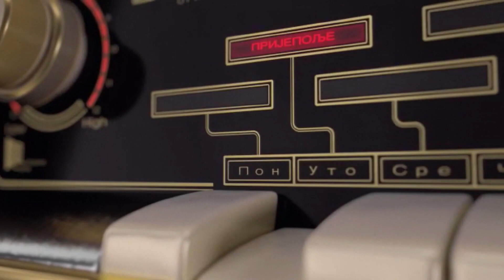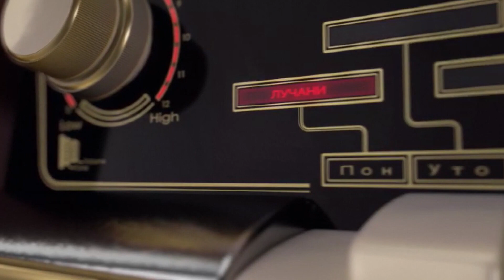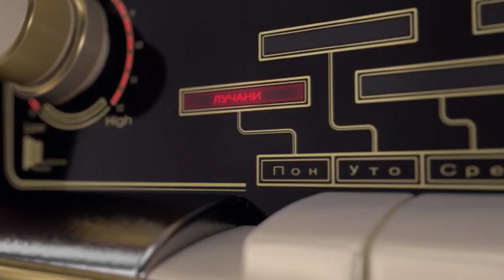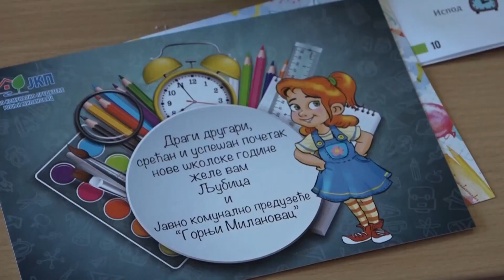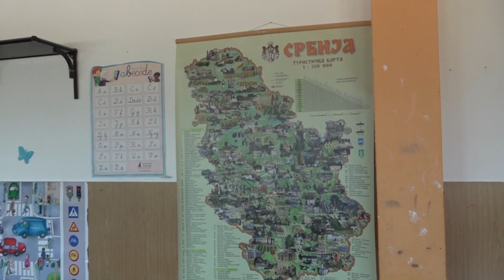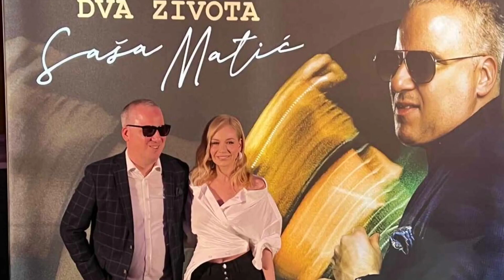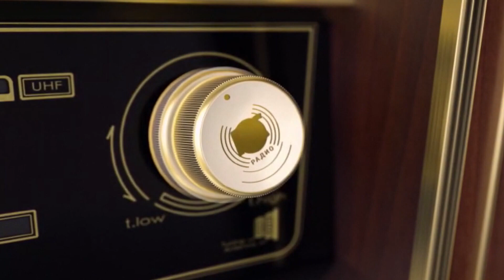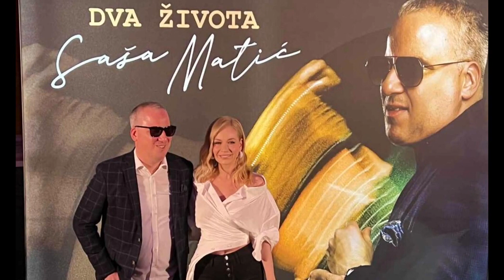Dnevnik zapadne Srbije 08 09 23